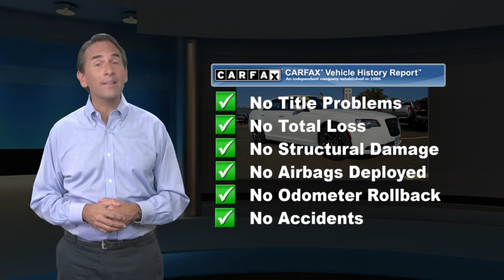Certified 2017 Chrysler 300 300S, Philadelphia, PA 20C1628A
Barberas Autoland

Step up to an ultra-comfortable ride and superior performance with our One Owner 2017 Chrysler 300S that's bold and eye-catching in Bright White Clear Coat! Powered by a 3.6 Liter V6 that provides 300hp and is mated to an 8 Speed Automatic transmission with paddle shifters and Sport mode. With sport-tuned suspension, this Rear Wheel Drive Sedan offers you a powerful ride that's easy and responsive as you attain near 31mpg on the highway along the way! The imposing, sporty styling of our 300S is more than adept at turning heads everywhere it goes. It's undeniably beautiful with a distinct grille and gorgeous alloy wheels.Open the door to our 300S and feel empowered surrounded by upscale finishes and diligent attention to detail. As you relax in your heated and ventilated leather power-adjustable sport seat, take note of remote start, heated rear seats, keyless entry/ignition, dual-zone automatic climate control, heated steering wheel, and a rearview camera. The easy-to-use Uconnect system features a prominent touchscreen, Beats Audio, Apple CarPlay/Android Auto compatibility, available satellite radio, USB ports, Bluetooth, voice command, and an auxiliary input jack.Chrysler takes your safety and security seriously and has carefully outfitted this 300 with advanced airbags, hill-start assist, rain-brake assist, and other features to ensure your peace of mind. Stylish, sporty, efficient and secure, this is a compelling blend of everything drivers just like you desire. Certification $2195. Value

[RLVID:9196:70c584b464dc7cb5:cacd660880b8f084:1]